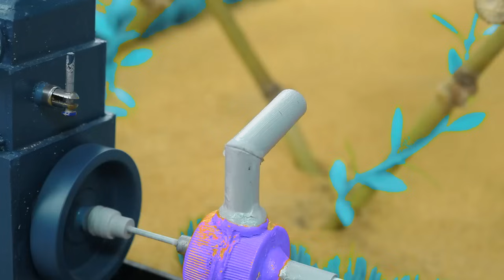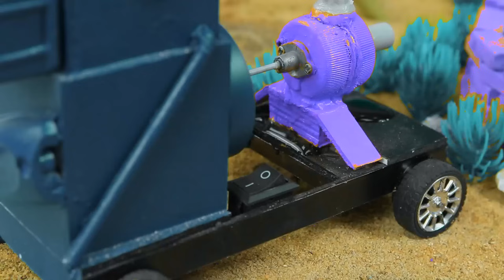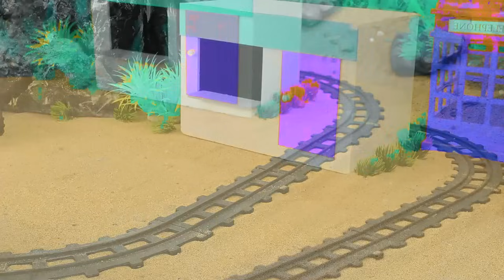Diy tractor making mini bulldozer to repair train raiway | diy mini concrete mixer